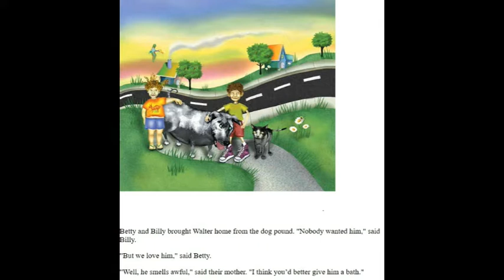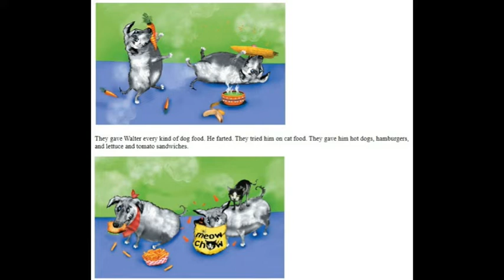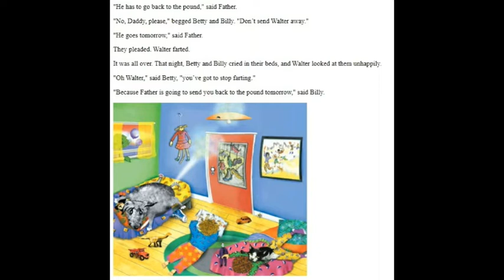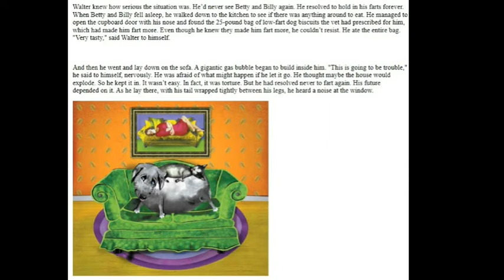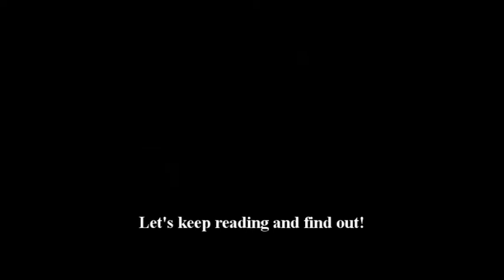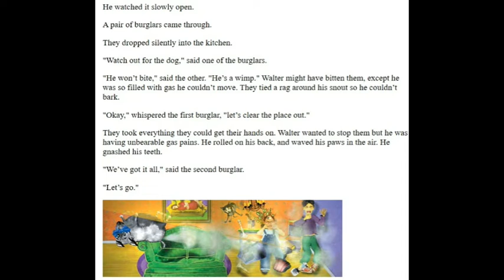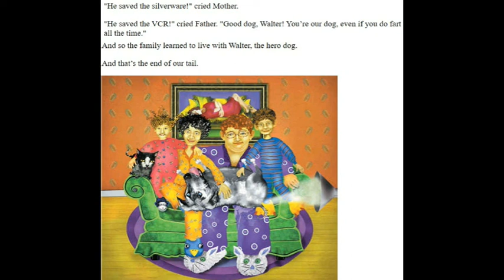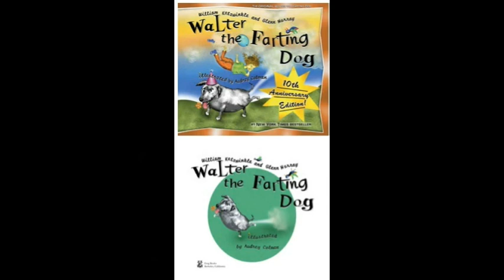Walter the Farting Dog by William Kotzwinkle and Glenn Murray. Illustrated by Audrey Colman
Mr. Crouch narrates "Walter the Farting Dog"
WARNING: MANY FART SOUND EFFECTS!